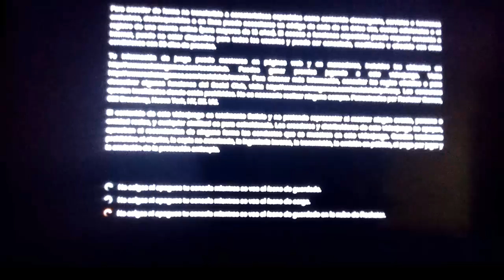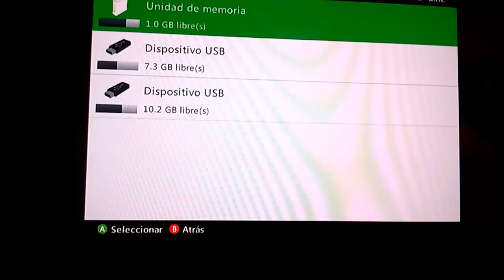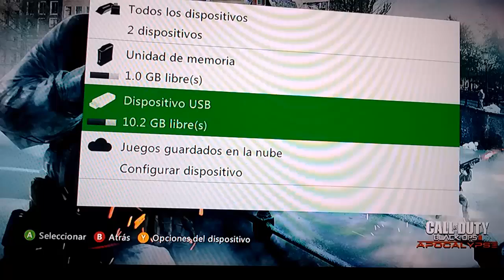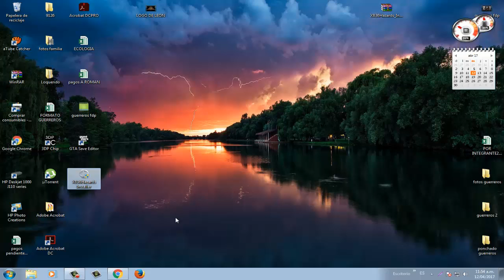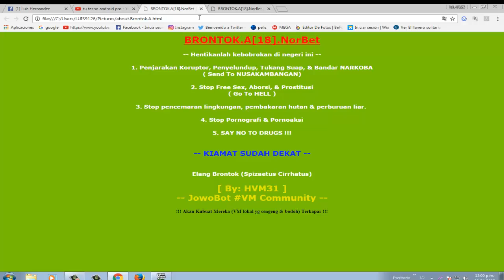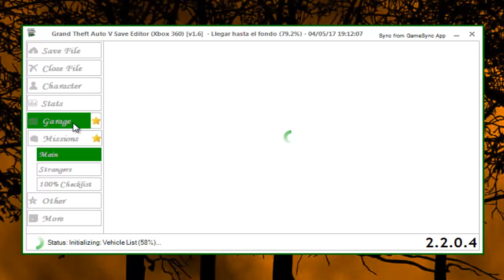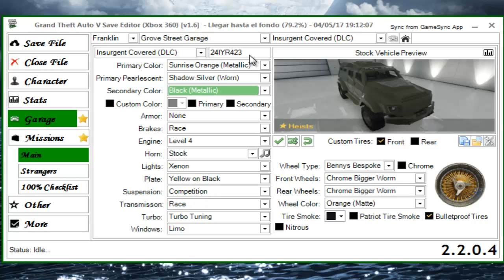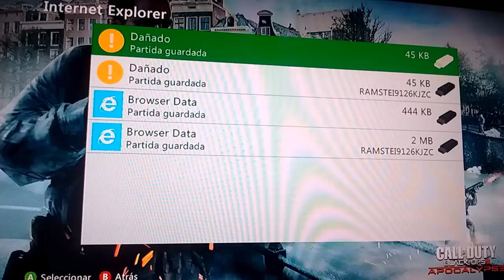COMO TENER TODOS LOS AUTOS DE GTA ONLINE/XBOX360/HISTORIA/2017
Mi twitter:
9126
como tener el Hydra en gta 5
como tener zentorno en modo historia
dlc para gta 5 xbox 360
Mod para gta 5 en xbox 360
como tener todos los autos de gta 5
Mods para xbox 360 sin rgh
como tener el Kuruma blindado
como tener Savage en gta
como conseguir la Insurgent en gta 5
tu tecno Android pro
9126